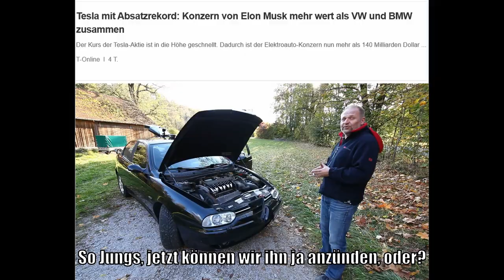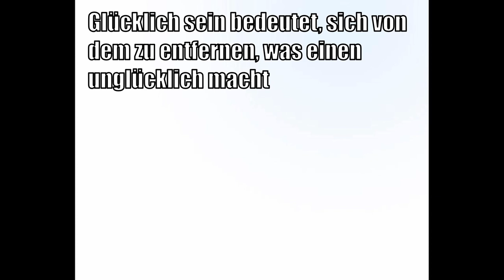JAB Cars TV memes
Das hat viel länger gedauert, als ich dachte. Aber aus dem Material von über 1 Jahr kann man schon ein paar Memes erstellen.
Spoiler: Mindestens die Hälfte davon sind von der 500 Euro Challenge...